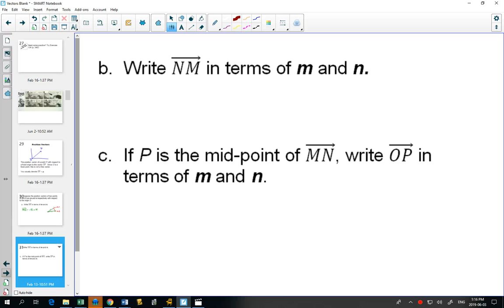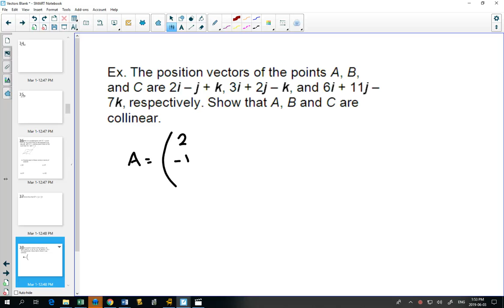45S Position Vectors